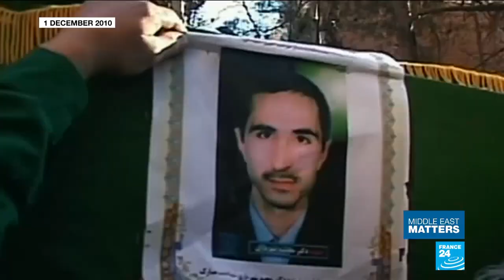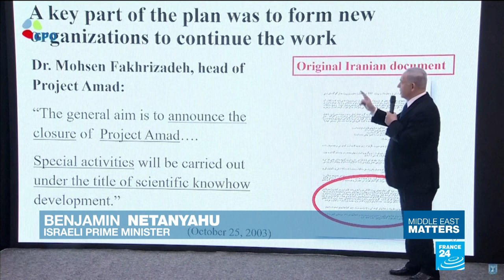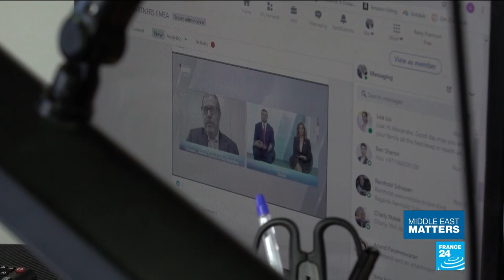In Egypt, Nubians fight to have ancestral land returned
Egypt's Nubian minority were forced from their ancestral land in the Central Nile valley in the 1960s, as General Gamal Abdel Nasser embarked on a project of major public works. The experience left deep scars on a people who, to this day, continue to fight to be allowed to return to land they say is rightfully theirs. Claire Williot and Edouard Dropsy report.